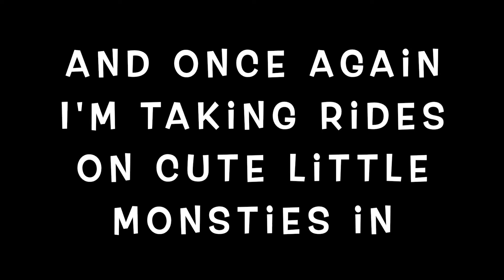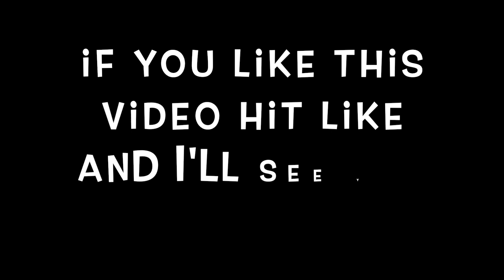Monster Hunter Stories 2 Wings Of Ruin Part 2